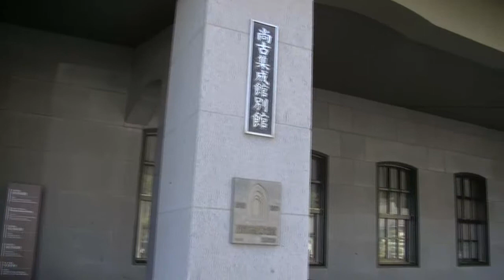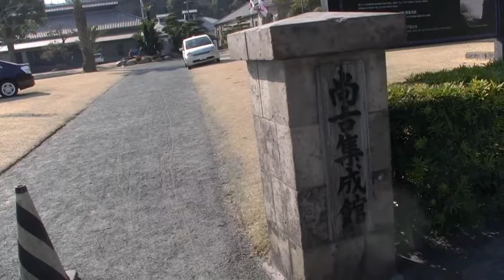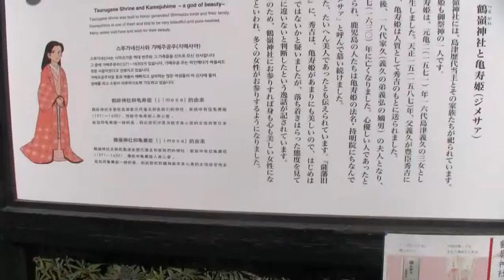薩摩ガラス工芸館の浦山→尚古集成館→鶴嶺神社 20130210